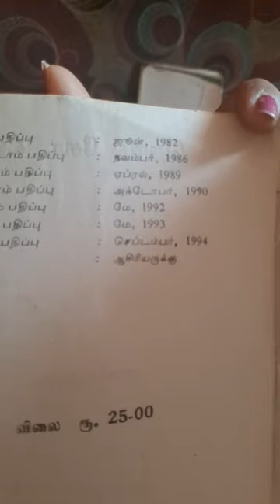RamaniChandran Love Stories-my mom's collections|| Old Books||Nostalgic